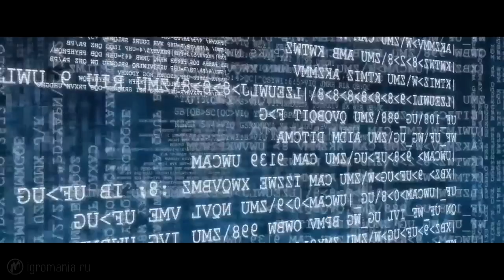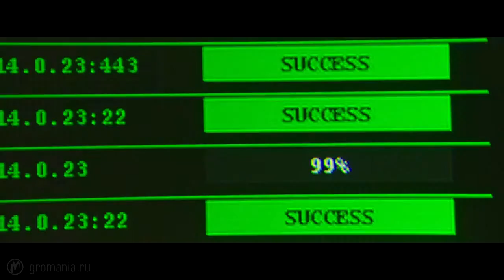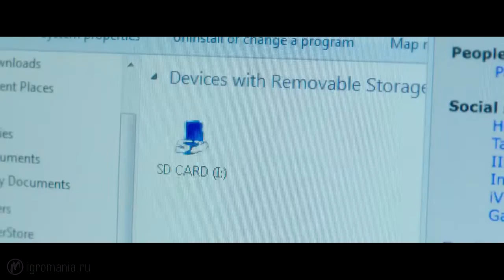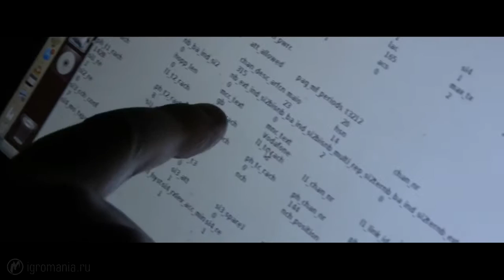Премьера недели: Сноуден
Рассказываем о главном релизе недели - фильме Сноуден, а также о других новинках этой недели. Наш паблик.

Премьера недели: Сноуден - трейлер смотреть онлайн.

Русский трейлер фильма Сноуден (2016) Оригинальное названия: Snowden Страна: Германия, США Жанр: биографический,.